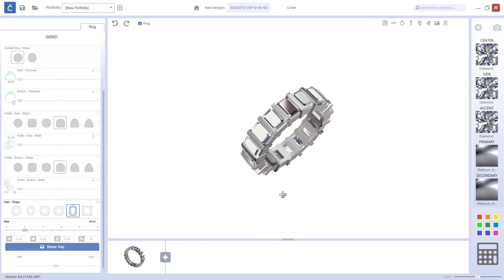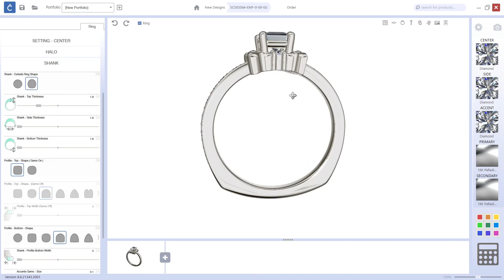CounterSketch - March New Jewelry Styles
CounterSketch is the all-in-one solution for Jewelry store owners. This tool is the easiest to use 3D CAD software that allows vendors and store managers to co-design along with customers, provide a price and place your order for the finished design instantly. Request a free personal demonstration today!